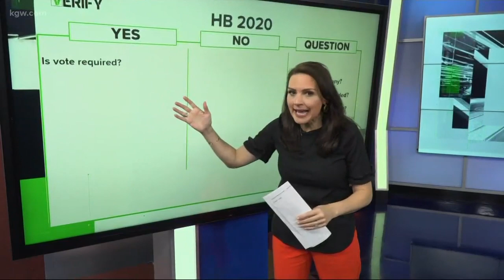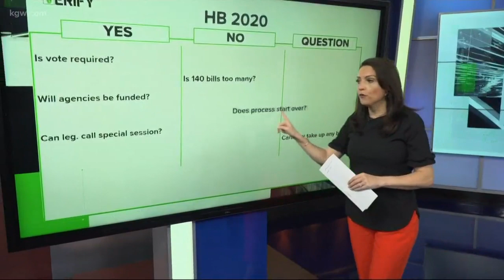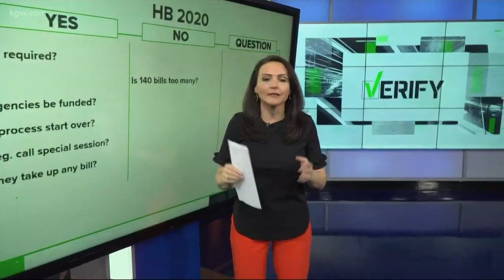VERIFY: What's next for the Oregon legislature?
The days-long walkout by Oregon Republicans has many wondering what will happen to dozens of bills still in limbo. KGW's Cristin Severance spoke with a non-partisan source to get your questions answered.